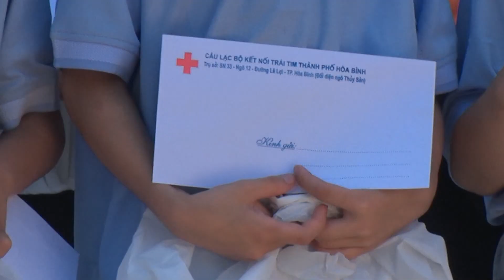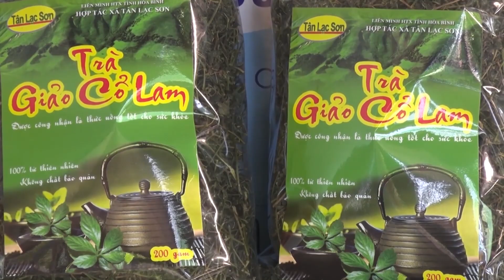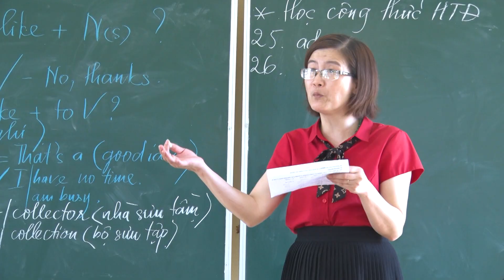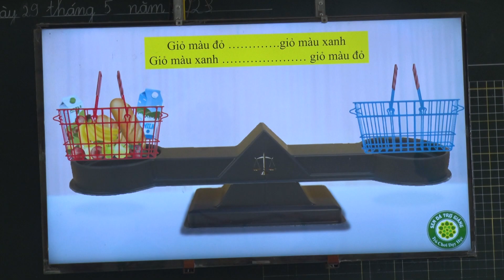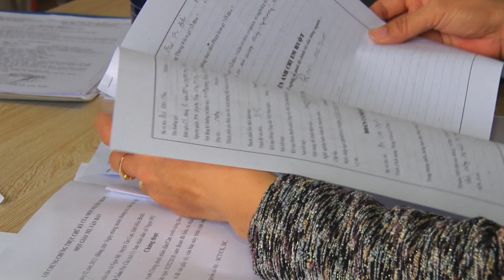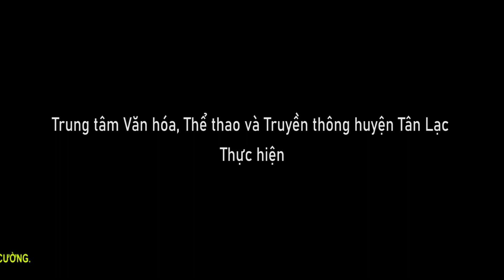CHƯƠNG TRÌNH TRUYỀN HÌNH HUYỆN TÂN LẠC NGÀY 31-5-2023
NHỮNG NỘI DUNG CHÍNH:
- LỄ PHÁT ĐỘNG THÁNG HÀNH ĐỘNG VÌ TRẺ EM NĂM 2023 VÀ NGÀY HỘI TRẺ EM HỌC  BƠI, PHÒNG CHỐNG ĐUỐI NƯỚC.
- CHƯƠNG TRÌNH VUI TẾT THIẾU NHI HƯỞNG ỨNG “THÁNG NHÂN ĐẠO” VÀ CHƯƠNG TRÌNH “DINH DƯỠNG CHO EM” NĂM 2023
- RA MẮT MÔ HÌNH “XÃ ĐẢM BẢO BÌNH YÊN” XÃ QUYẾT CHIẾN
- TÂN LẠC  - LAN TỎA CÁC PHONG TRÀO THI ĐUA YÊU NƯỚC